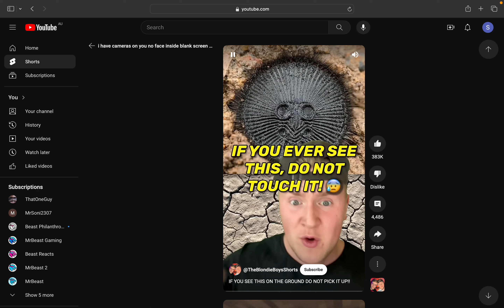This is crazy `